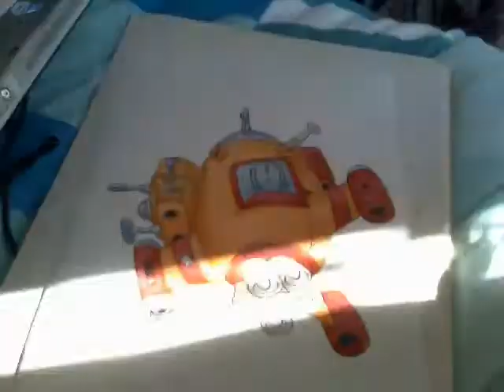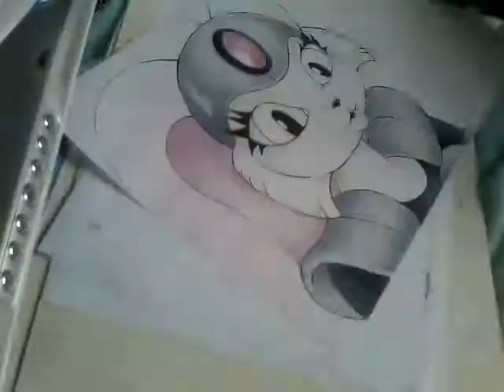= Bucky O'Hare = Mega Speed Paint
Hi guys ^_^ I've been wanting to make this mega speed paint for months but got to swamped with requests. Requests are now closed so I can go back to working on pictures I want to do for a bit.
I'll be amazed if more than 10 people watch this all the way to the end. :)

The characters in order are:
- Ship: S.P.A.C.E Frigate The Righteous Indignation
- Captain Bucky O'Hare
- Fist Mate/Pilot Jenny
- Gunner Dead Eye Duck
- Android First Class Blinky. Science and Technology officer.
- Acting Engineering Officer Willy Duwitt
- Chief Engineer Bruce
- Bruiser. Sergeant of the United Animals heavy assault brigade
- Princess Felicia
- Captain Mimi LaFloo of the S.P.A.C.E Frigate The Screaming Mimi

I wanted to do Commander Dogstar as well but I was a bit Bucky'ed out by this point, so I may do a part 2 with all the remaining characters in it at some point  ^_^